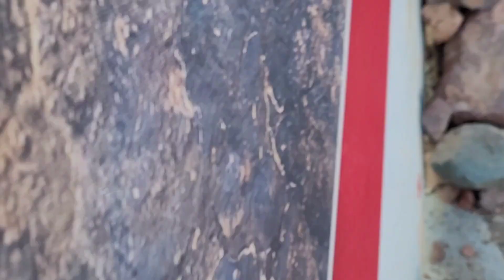Beristirehat Dalam Dakapan Uhud ﺍَﻟﻠﻬُﻢَّ ﺻَﻞِّ ﻋَﻠَﻰ ﺳَﻴِّﺪِﻧَﺎ ﻣُﺤَﻤَّﺪٍ